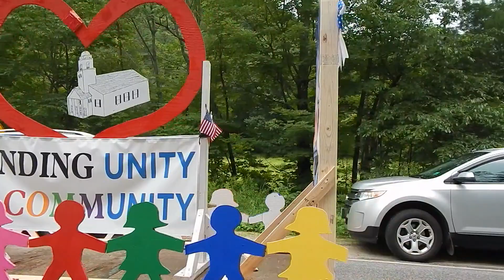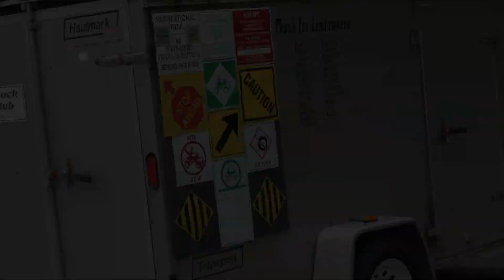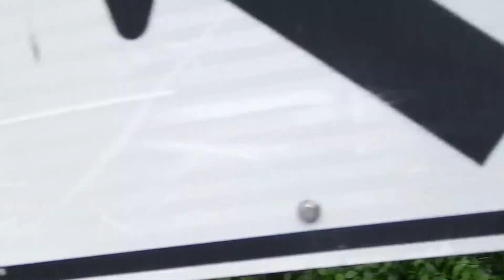. . 2023. .the 4th of July parade in Waterford Maine US of A .. •. .